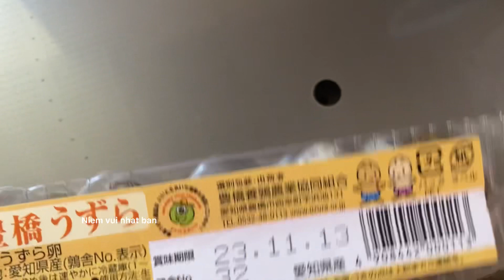Ăn chip trộn / eat the mix chips